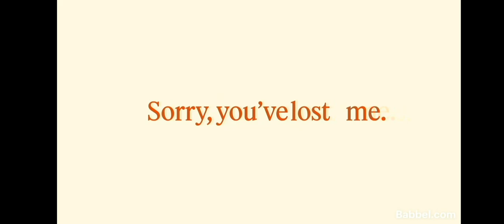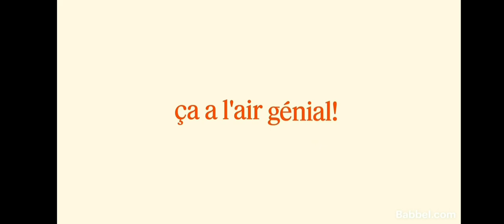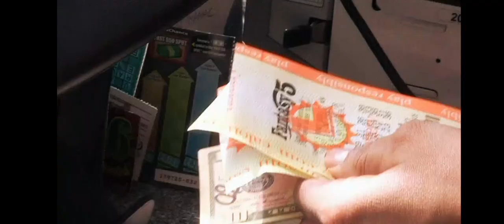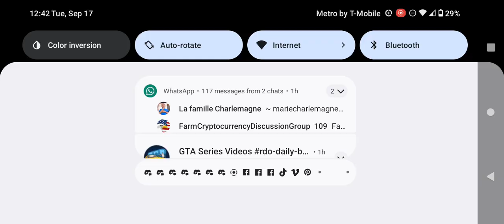Discovery Family Commercial Break Tuesday September 17 2024